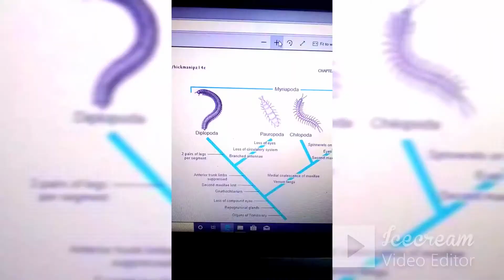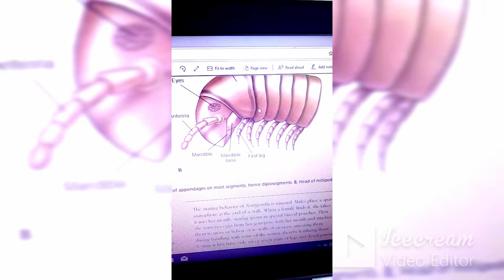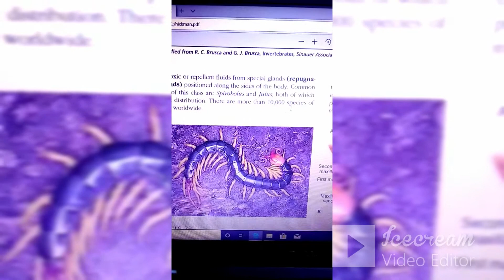Subphylum Uniramia, Class Diplopoda (Millipedes)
SCHOOL BIOLOGY WITH SOMI AKRAM MASIH
Class Diplopoda
Diplopoda (Gr.  diploo,  double, two,     pous, podos,  foot) are commonly called millipedes, which literally means “thousand feet” ( Figure 19.23A ). Millipedes are not as active as centipedes: They walk with a slow, graceful motion, not wriggling as centipedes do. They prefer dark, moist places under logs or stones. Most millipedes are herbivorous, feeding on decayed plant matter, although sometimes they eat living plants. Millipedes are slow-moving animals and may roll into a coil when disturbed. Many millipedes also protect themselves from predation by secreting toxic or repellent ﬂ uids from special glands  (Repugnatorial glands)  positioned along the sides of the body. Common examples of this class are  Spirobolus  and  Julus,  both of which have wide distribution. There are more than 10,000 species of millipedes worldwide.
The cylindrical body of a millipede is formed by 25 to more than 100 segments. Their short thorax consists of four segments, each bearing one pair of legs. Each abdominal segment has two pairs of legs, leading to the impression of a thousand feet. The millipede exoskeleton is reinforced with calcium carbonate.